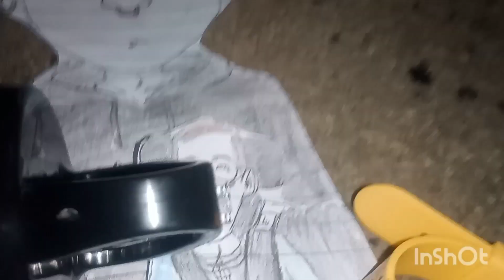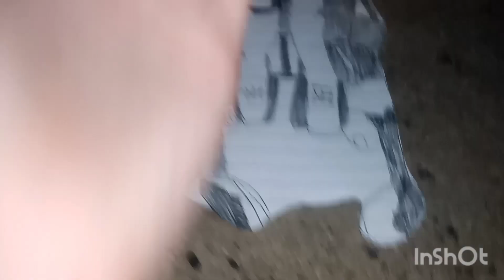low oxygen in the hospital 🏥! ( 22 and lower)